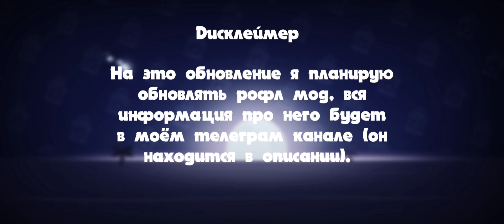ВСЕ ФОНЫ В МЕНЮ КОТОРЫЕ БЫЛИ ДОБАВЛЕНЫ В ОБНОВЛЕНИИ 17 СЕЗОНА | Brawl Stars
Мой телеграм канал (информация про моды там)

Тайм-коды:
0:00 Дисклеймер
0:16 BrawlHub Theme
01:40 PopStar Theme
04:12 Easter 2023 Theme
06:45 Masks Theme
08:22 Ramadan 2023 Theme
10:28 Аутро

Весь контент на канале не является аффилированным, одобренным, спонсируемым или специально одобренным Supercell, и Supercell не несет за него ответственности. Для получения дополнительной информации см. Политику фан-контента Supercell